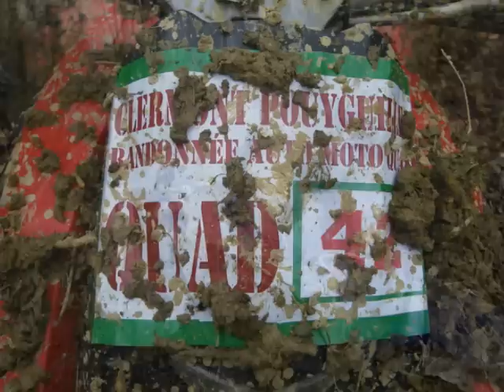en photos clermont-pouyguilles 26-02-2011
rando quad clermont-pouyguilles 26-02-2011